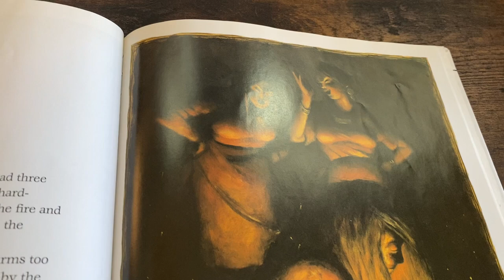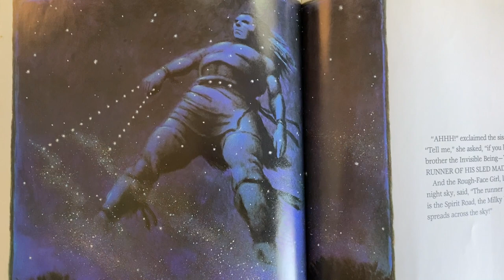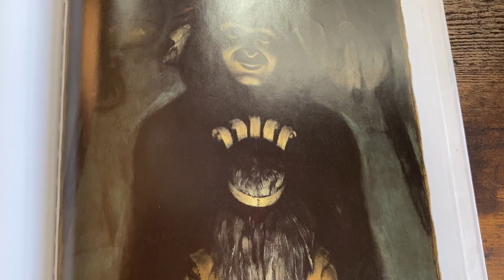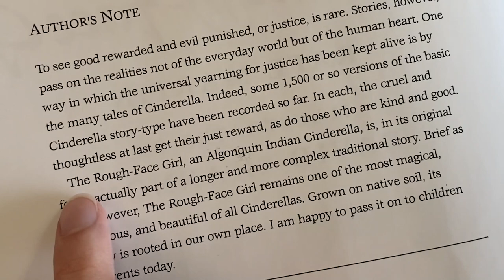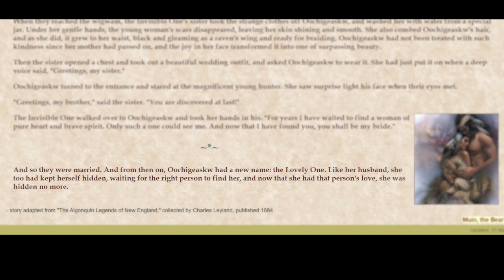I've thought about this Algonquin Cinderella book for YEARS... | If The Slipper Fits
Today's Cinderella thing is a particularly fond memory from my childhood: The Rough-Face Girl! It's one of the first non-Disney versions I was introduced to, and the illustrations are beautiful and striking. Trying to figure out where this version came from, though, definitely took me down the rabbit hole a bit...

📖 CHAPTERS
0:00 Intro
0:54 My nostalgia
1:47 Rafe Martin and David Shannon
2:37 The Dewey Decimal System
3:19 Synopsis
5:28 The family situation
6:36 How to be The One
7:22 Is there a fairy godmother?
8:35 The search for a source text
9:24 Charles G. Leland and context of the Mi'kmaq
10:57 Nearly threw hands with a website from 1997
12:22 A tangent about beavers
14:06 The ending that made me feel kinda icky
15:34 More evidence of a kind stepsister!
15:51 Final thoughts
16:28 Outro